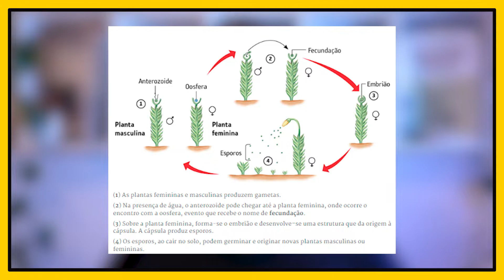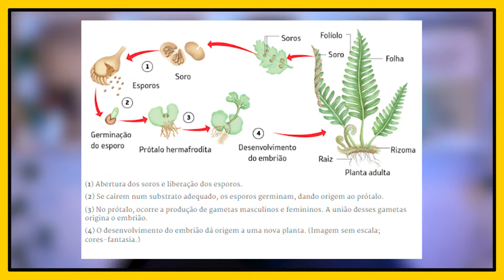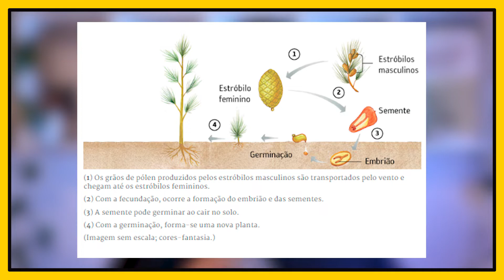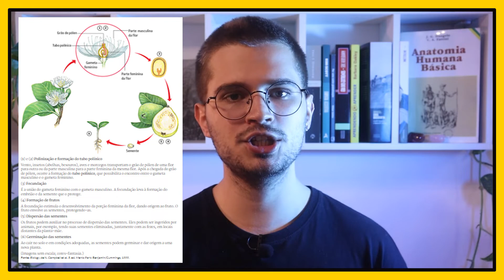Ciências: Plantas COM Sementes e SEM Sementes | Brio Educação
Plantas COM Sementes e SEM Sementes

Vamos ficar sabendo tudo sobre as Plantas COM Sementes e SEM Sementes nessa aula, bora!

🌎Aprendeu com a gente? Comenta aí 👇🏼